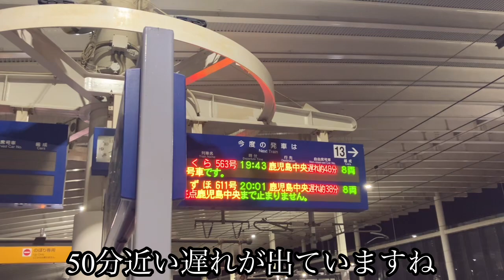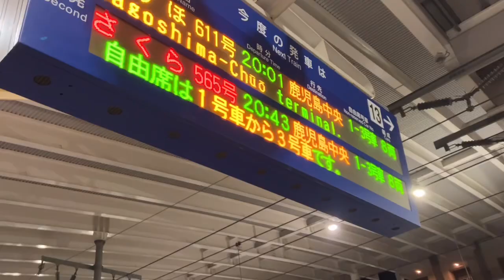【3分間隔】ダイヤ乱れで過密運転をする九州新幹線【ゆっくり実況】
ふたつぼしを撮りに行ったらネタ列車しか来なかった日の熊本駅【ゆっくり実況】